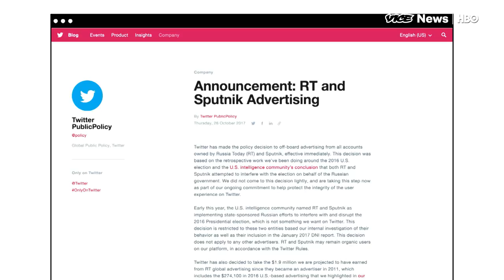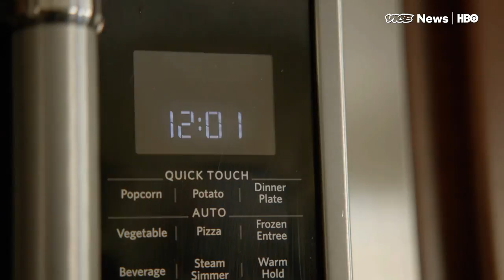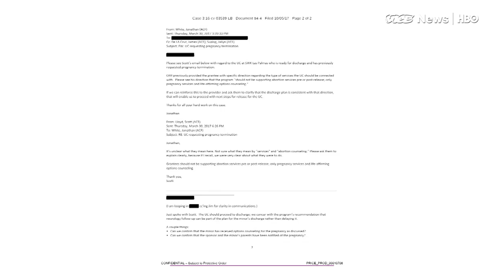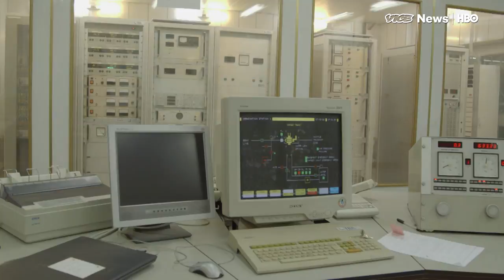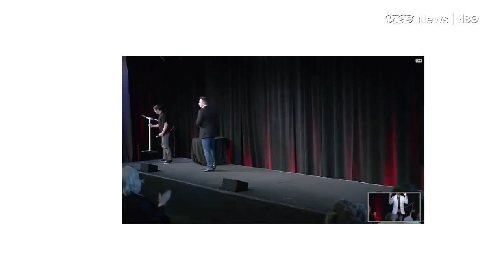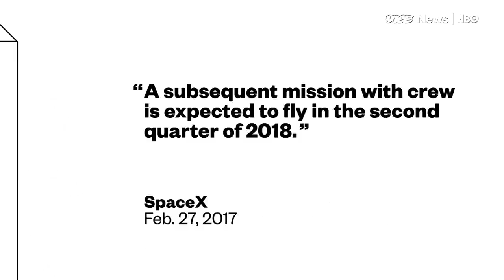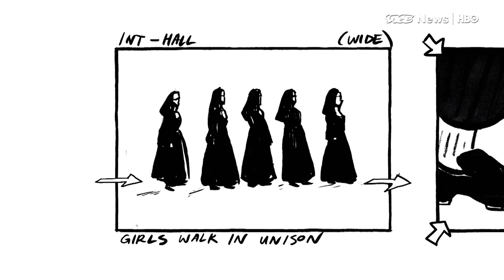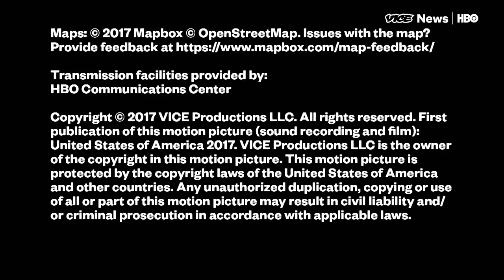Fact-checking Elon Musk & Iran's Nuclear “Plan B”: VICE News Tonight Full Episode (HBO)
This segment originally aired Oct. 26, 2017, on VICE News Tonight on HBO.

The House of Representatives approved non-nuclear sanctions on Iran, targeting the country's missile program and its support for Hezbollah. It is a significant move that will not touch the Iran nuclear deal, the destruction of which has been a key focus of Trump's presidency--and his inability to do so is playing well in Iran.

VICE News films with a heroin addict as he transitions from heroin to kratom to witness how he copes with the immediate withdrawals.

Elon Musk promised to debut Tesla’s new Semi model today, but has yet again, postponed its release. VICE News fact-checks all the promises that Elon Musk has made in the past...ever.

Scott Lloyd, the anti-abortion activist appointed by President Trump, has reportedly reached out to several pregnant teenagers to counsel them against seeking abortions, and he had made every attempt to prevent Jane Doe from leaving the detention center to go to an abortion clinic.

Plus, behind the scenes with Maggie Betts, the writer and director of "Novitiate".

READ NEXT: "Here’s why Ukraine paid Manafort insane amounts of money"